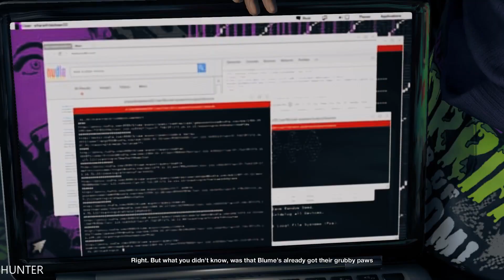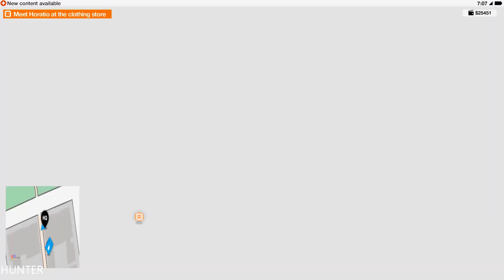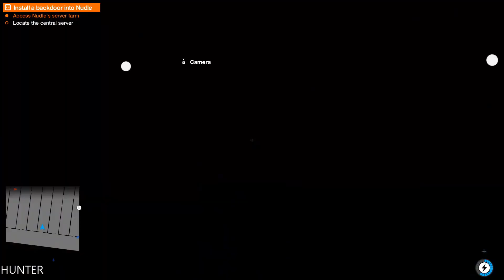Watch Dogs 2 Walkthrough Gameplay Part 14 LETS PLAY (1080P60FPS)